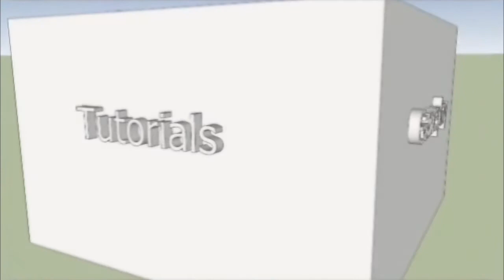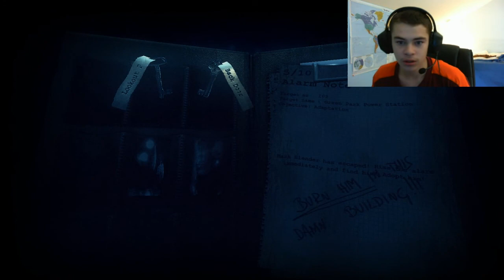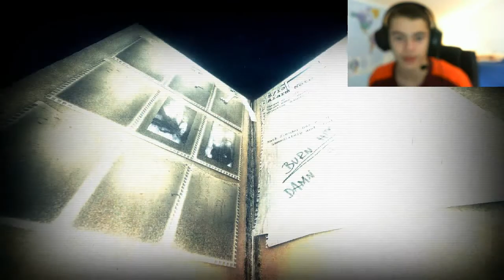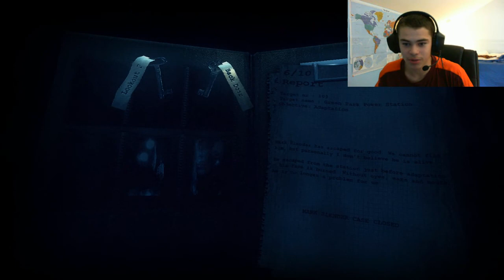Haunt The Real Slender Game w/ Facecam! Part 1